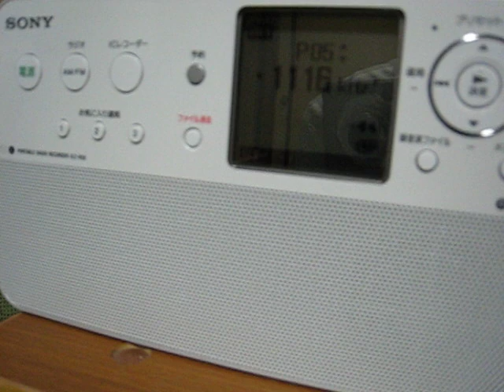鳥取県米子市で愛媛県松山市の南海放送ラジオを受信その2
使用したラジオはソニーのICZ-R50と付属のループアンテナと
自作のループアンテナを使用しました。
ちなみにノイズキャンセラーは使用していません。
番組は「それゆけ伸ちゃん」で2011/11/25の
16：46に撮影しました。